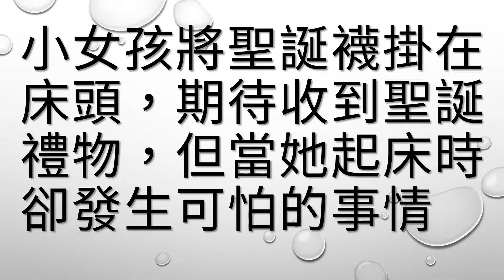小女孩將聖誕襪掛在床頭，期待收到聖誕禮物，但當她起床時卻發生可怕的事情